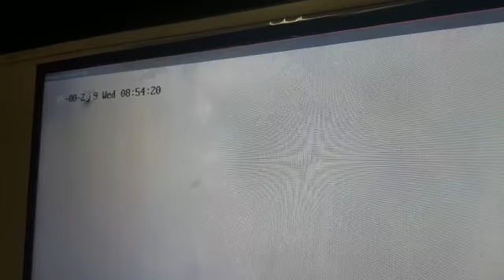Data Darbar blast exclusive CCTV footage.